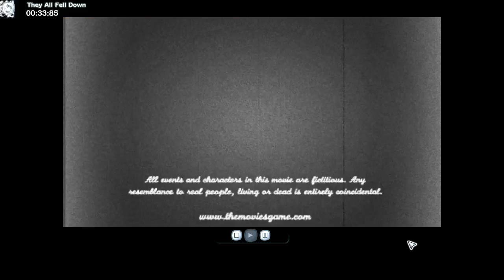Let's Play The Movies SE - 08 (CACTUARS, Bad Timings, Nomination Denomination)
We're thrusting our Rainboobs into the faces of the reviewing critics to attempt to get them to shower a golden spray of awards upon us!